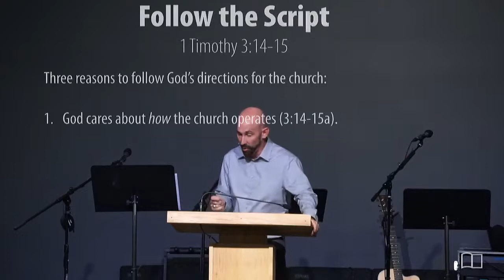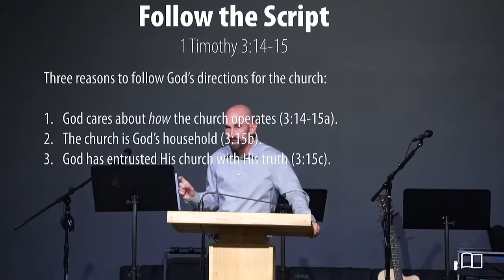1 Timothy 3:14-15 - Smedly Yates - Grace Bible Church - 07/18/18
Title: Follow the Script
Series: Philosophy of Ministry
Preacher: Smedly Yates